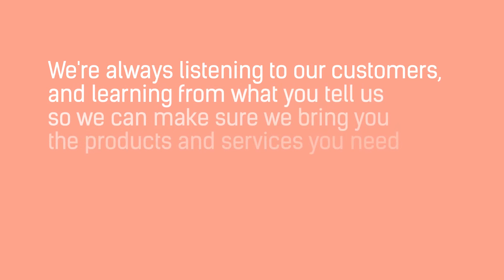Shop Optimum-your urology and lubrication essentials in one place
Shop Optimum is the new online shop from Optimum Medical. We’ve launched Shop Optimum so patients across the UK now have an alternative way of obtaining their essential urology supplies.
We pride ourselves on offering a convenient, reliable service which gives patients that all-important choice. We provide next day delivery with all orders, right across the UK. Patients can rest easy, safe in the knowledge that all orders are delivered in discreet, secure packaging.
You can find all of your firm favourites in the Ugo Urology range on the Shop Optimum website, including the Ugo Fix Gentle catheter clip, Ugo Fix Catheter Strap, Ugo Fix Sleeve leg bag holder, Ugo Leg Bags and Ugo 2L Drainage Bags.